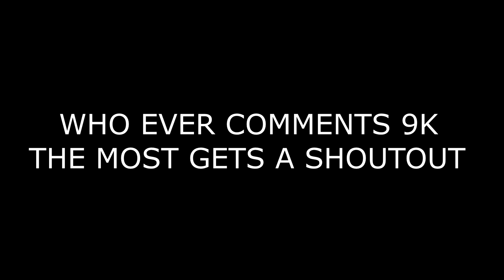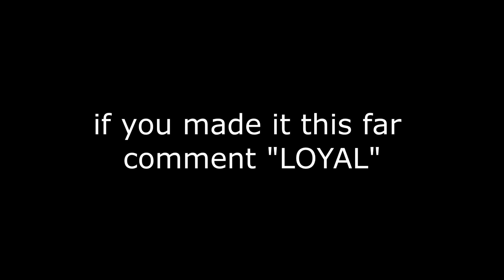Lemonade 🍋 + New *BEST* Controller Fortnite Settings LINEAR *AIMBOT* - Season 4 Settings - Xbox/PS4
Discord wavi#7067